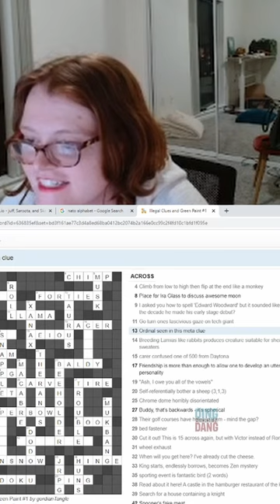it's not linda??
I'm very very smart but sometimes we make very very silly guesses! And that's okay.